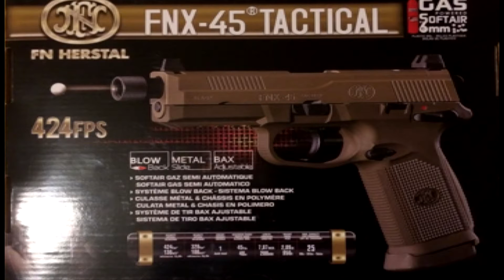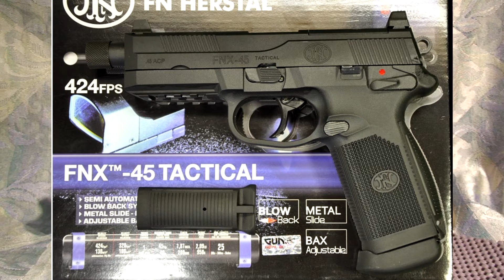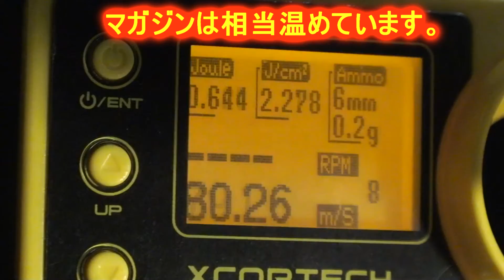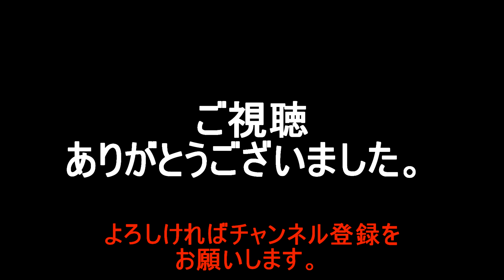Cybergun FNX45 Tactical TAN GBB レビュー＆実射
サーバーガン FNX45 ガスブローバックのレビュー＆実射動画になります。